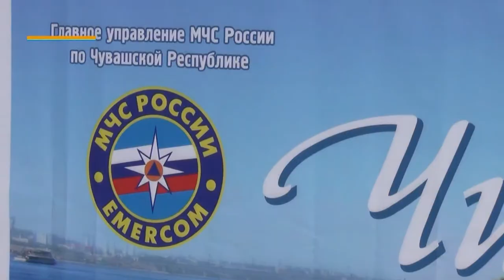Таса çыран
Республикăра пурăнакансем  «Таса çыран» ятпа  иртекен экологи акцине хутшăннă. Ăна çĕршыври кашни тăрахрах йĕркелеççĕ. Чăваш Енри çутçанталăк министерстви пулăшнипе   çăлавçăсемпе ыр ĕç тăвас тĕллевлĕ хастарсем кĕреплепе сенĕк, кĕреçе тытса Атăл хĕррине тирпейленĕ.  200-е яхăн çын 120 михĕ çӳп-çап пуçтарнă.